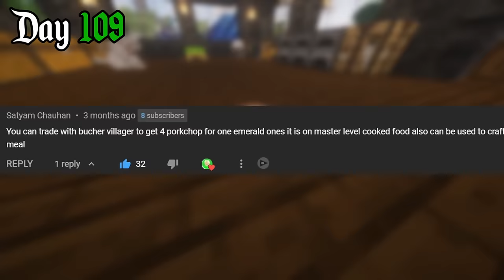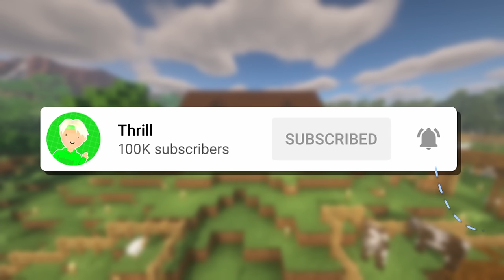200 Days in a World of Dragons in Minecraft Hardcore... Here's What Happened!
200 Days in a World of Dragons in Minecraft Hardcore... Here's What Happened!

100 days in minecraft
minecraft 100 days
200 days in minecraft